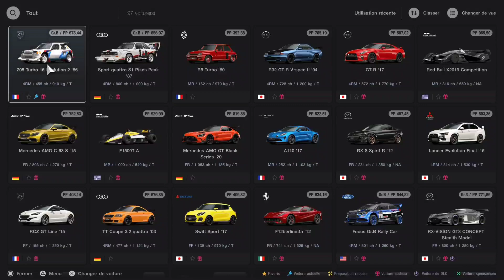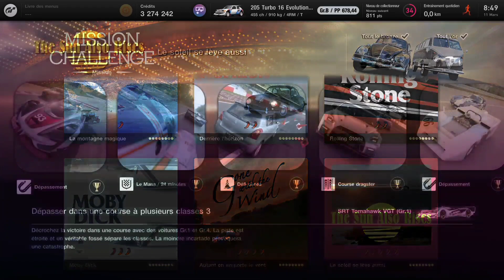GRAN TURISMO 7 - GAGNER PLEIN D'ARGENT RAPIDEMENT ET FACILEMENT !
Gran turismo 7 astuces argent, comment être riche et avoir plein d'argent facilement sur le jeu sans Glitch !
N'OUBLIE PAS DE NOUS SUIVRE SUR LES RÉSEAU📶